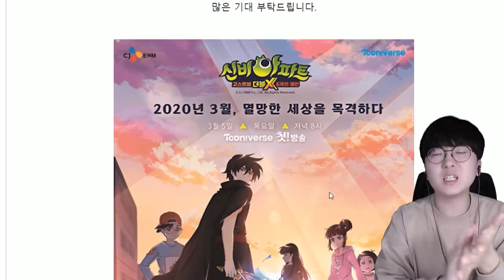신비아파트 시즌3 1화 귀신 공개?! 양괭이X까지 등장 ㄷㄷ 갓갓업데이트다 ㅠㅠ